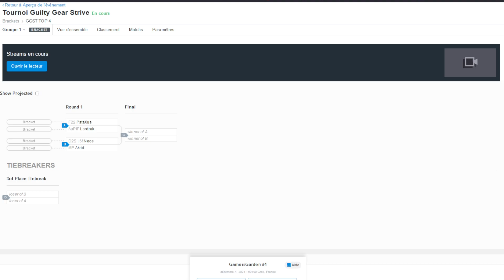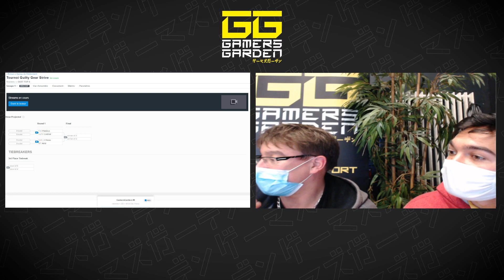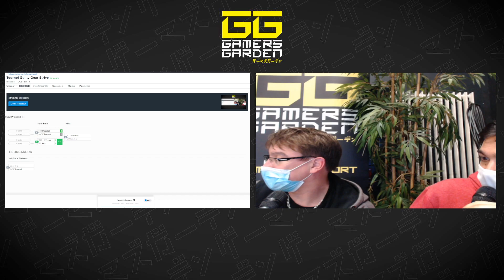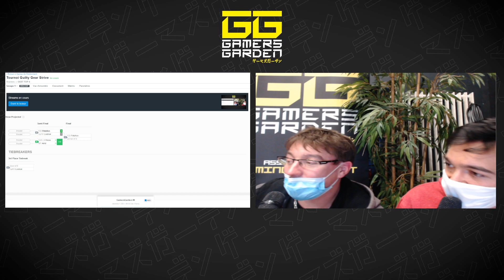GamersGarden#4 - Guilty Gear Strive - TOP 4 avec Lordrak, Neos, Akrid